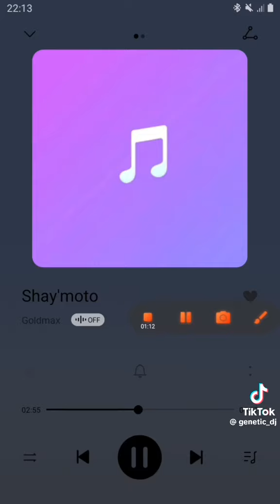Shayimoto by Goldmax🔥🔥🔥🔥